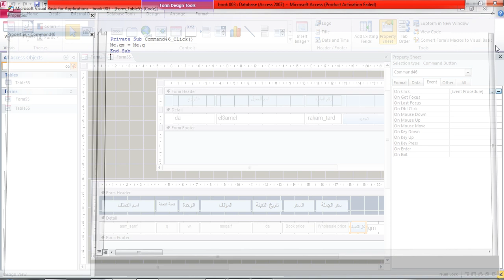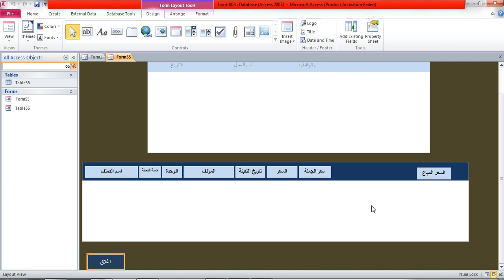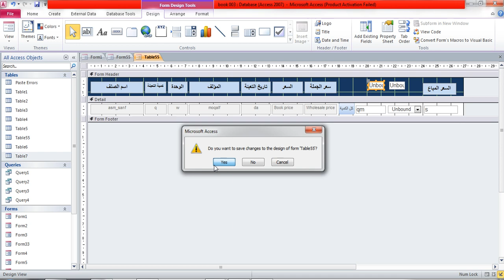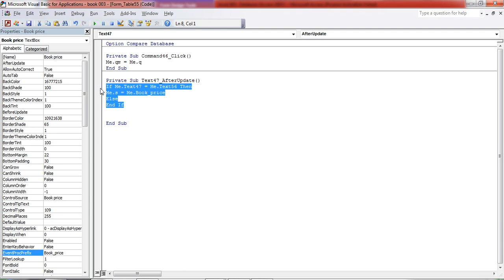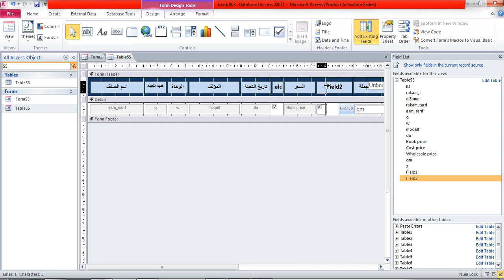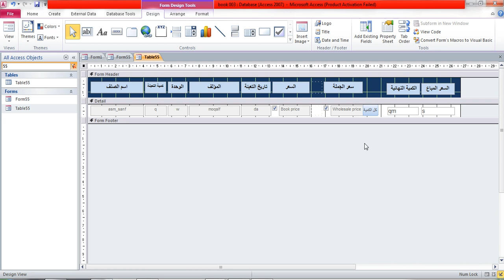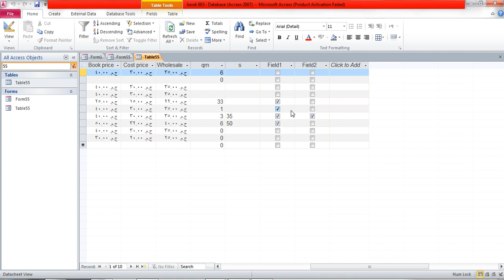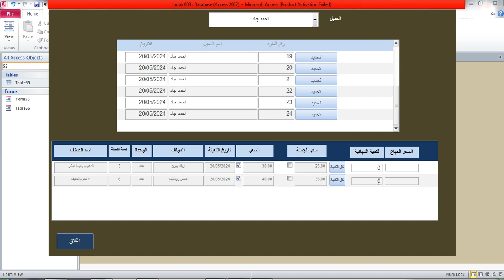الجزء الحادى عشرة من تصميم برنامج توزيع الكتب | Microsoft Access